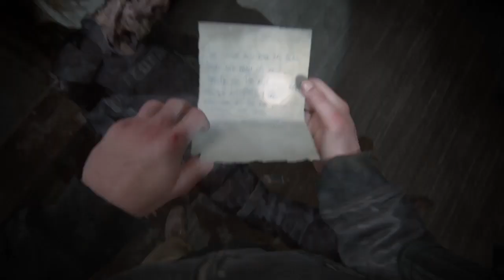THE LAST OF US PART II ~ (PART-28) Ee Scares Kollam Guys 🫨 Killadikala Ivanmaru PS4 GAMEPLAY